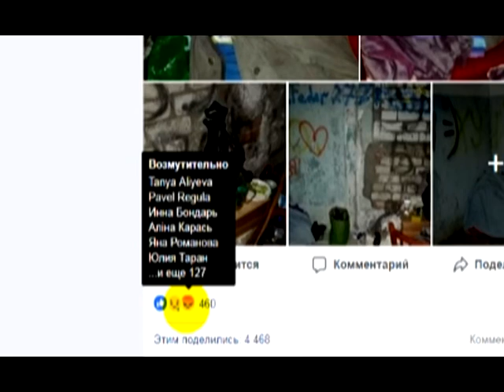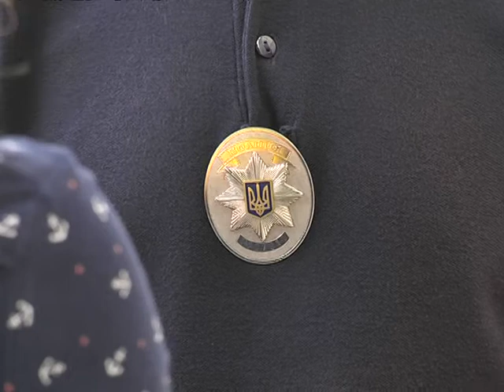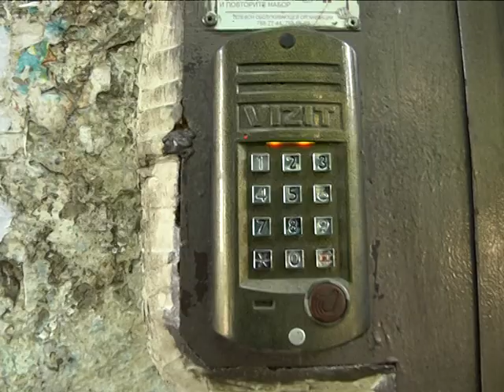Літня пані у Дніпрі вибирає життя на вулиці, а не вдома